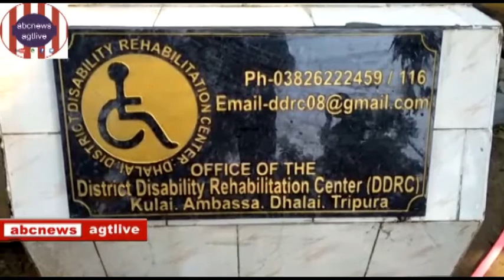Ambassate Dibyangjander Kritrim Anga Pradane MLA Parimal Debbarmar bhumika